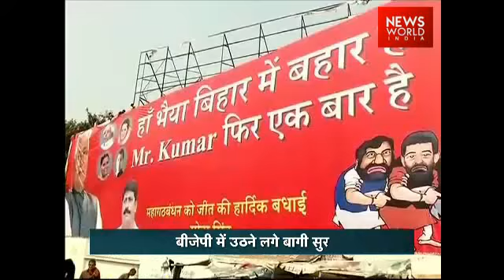Shatru On Hit-List Of BJP Leaders